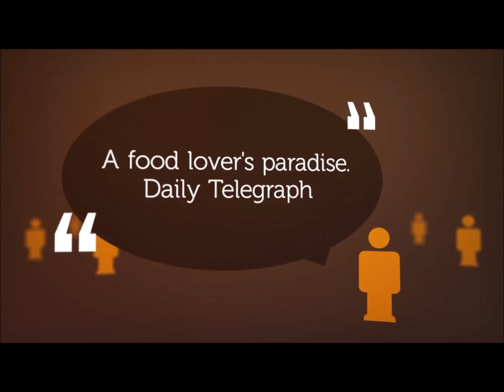Guia de Restaurantes Certificados do Alentejo BookTrailer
O "Guia de Restaurantes Certificados do Alentejo” vai guiá-lo pelos sabores e saberes da gastronomia da Região.